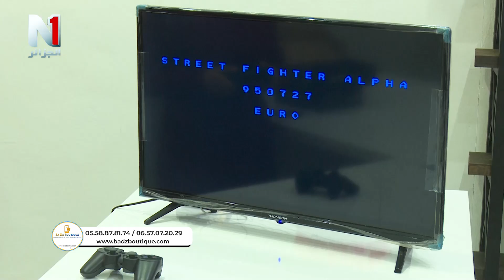تعرض عليكم منتوجات مختلفة 'ba dz ''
ba dz
أخبار الجزائر اليوم مباشر 2022